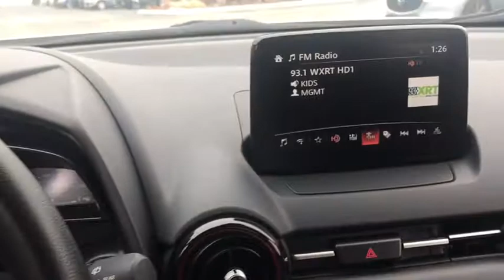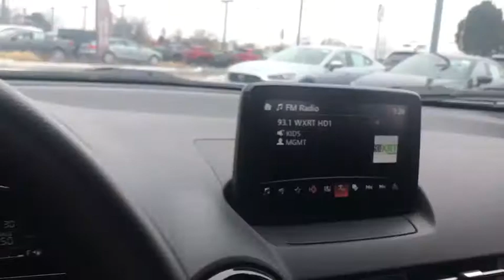2018 Mazda CX-3 near me Libertyville, Waukegan, Schaumburg, Crystal Lake, Arlington Heights, IL 9130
Snowflake White Pearl Mica U 2018 Mazda CX-3 available near me in Libertyville, Illinois at Napleton Mazda Libertyville. Servicing the Waukegan, Schaumburg, Crystal Lake, Arlington Heights, IL area.
2018 Mazda CX-3  - Stock#: 9130A - VIN#: JM1DKFB71J0309549